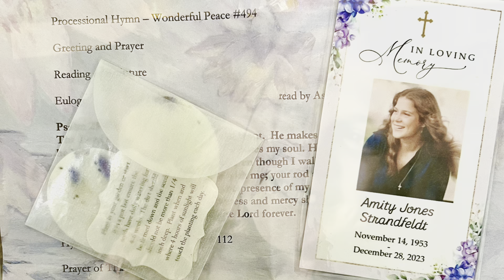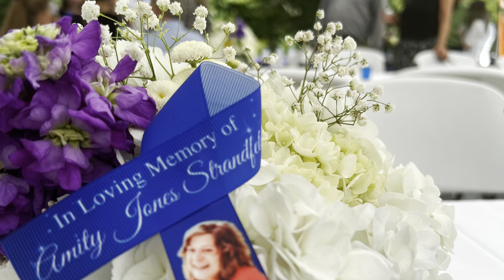Celebration of Life “Amity”💜